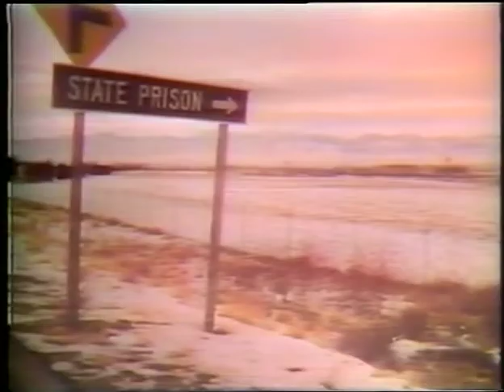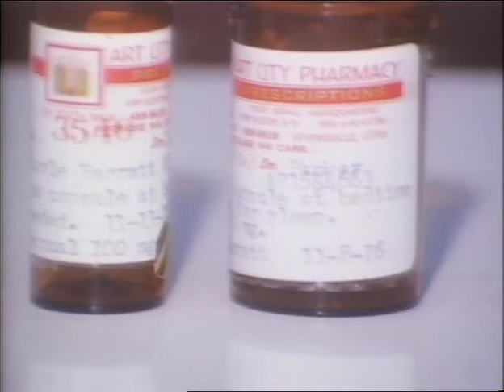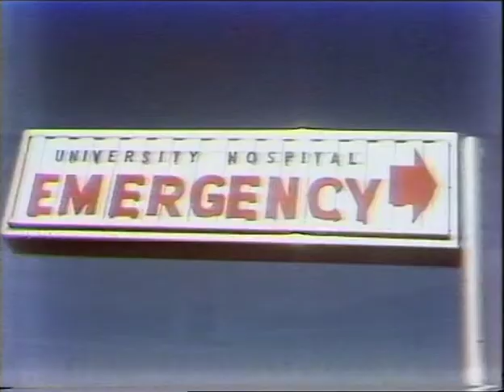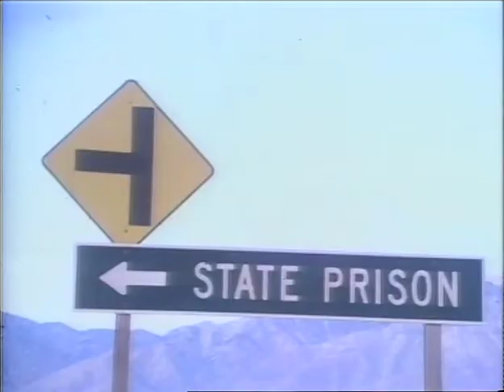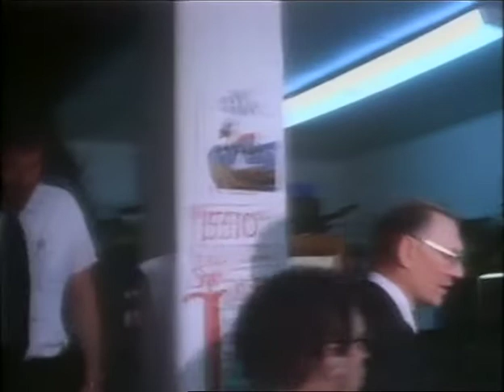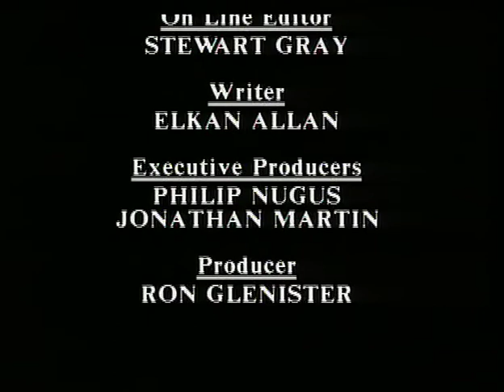The Case of Gary Gilmore | Great Crimes and Trials of the Twentieth Century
The execution of Gary Gilmore on January 17th, 1977, marked the end of a nearly 10-year moratorium on the death penalty in the United States. But what made Gilmore's case so special and attracted international attention was that he himself demanded his own execution, as well as the nature of his chosen demise: by firing squad.

Note that this program was made in 1992. As of 2020, only three people other than Gilmore have been executed by firing squad in the United States since 1960, all in the state of Utah. Utah banned the firing squad as a method of execution in 2004, although this ban is not retroactive.

This is the full-length episode. Previous uploads are TV recordings with about 3 minutes of footage cut.